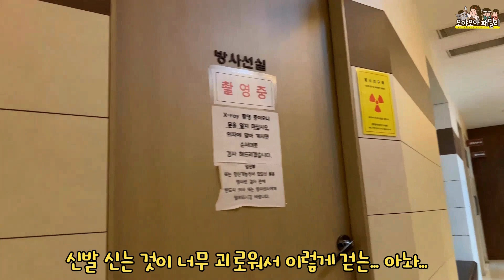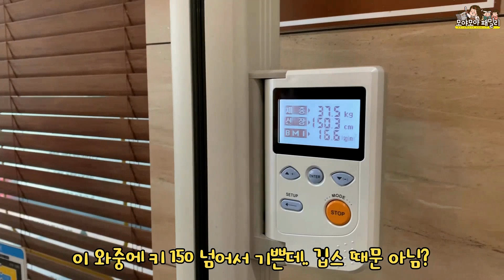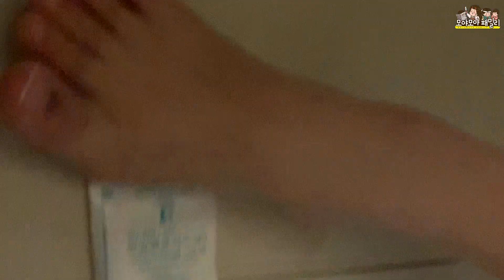반깁스 브이로그 발가락 다쳐서 병원치료 진짜 아파요 발가락이 아프면 걸을 수 없다 | 모야모야패밀리 moyamoyafamily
발가락골절 이 된 듯 아팠어요 침대에서 굴렀는데 결국 병원으로 가서 깁스 했어요 반깁스 로 진행했는데요 이제 좀 걸을 수 있을 것 같아요~ 발가락의 소중함을 알게 되었어요

크리스털마카롱 (유나개인채널 : 영어채널)
주부채널 (이모개인채널 :요리 운동 리뷰 등)